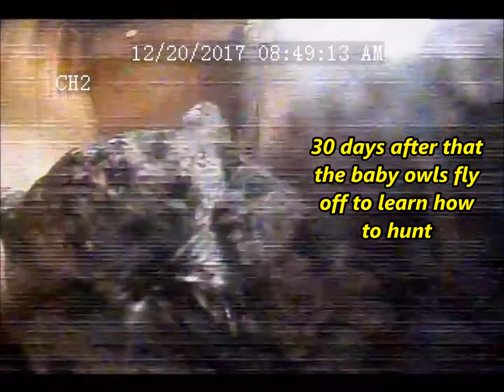December Owl Video